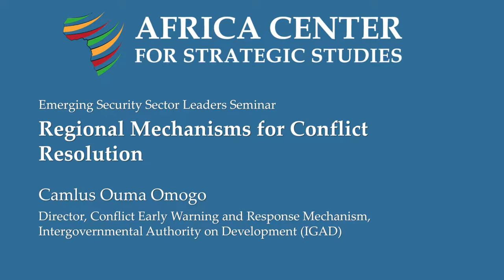Regional Mechanisms for Conflict Resolution in Africa: IGAD – Camlus Ouma Omogo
Camlus Ouma Omogo explains the history and evolving role of the Inter-Governmental Authority on Development in the security of east Africa and the Horn.